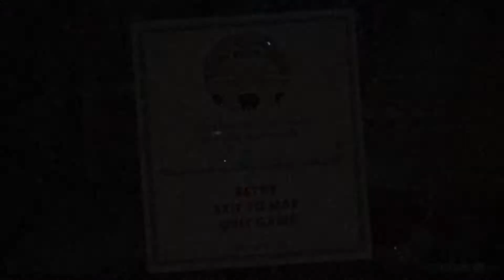Cuphead [part 6]